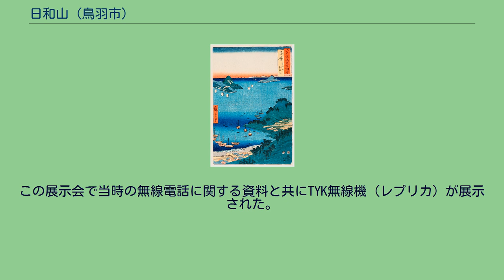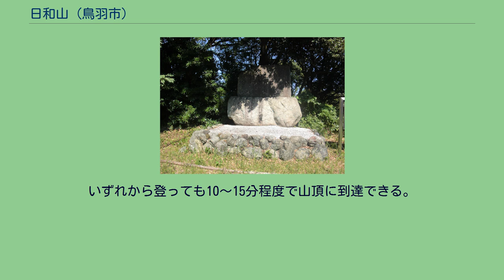日和山 (鳥羽市)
日和山（ひよりやま）は、三重県鳥羽市にある山。
鳥羽三山の1つで、山からの眺望は江戸時代より「眼下の浦々島々は庭中の泉水取得るごとく佳景の書中にあるごとし」と讃えられた。
鳥羽港（鳥羽湾）を一望することができる。
山名は、船頭が天候を日和見するために登ったことから名付けられた。
鳥羽市の玄関口である鳥羽駅・鳥羽港の西に位置し、鳥羽市の歴史上、交通・通信・観光の分野で幾度となく登場する山である。
後述する日和山エレベーターのあった頃は観光名所であったが、現在は寂れてしまっている。
山頂には日和山展望台・日和山方位石・幸せの鐘・無線電話発祥記念碑がある。
鳥羽市内には、この日和山以外にも、小浜町に大日和山（標高：97.6m）がある。
日和山と鳥羽湊を描いた浮世絵（歌川広重画） 日和山からの眺望 江戸時代、大坂や西国から関東へ向かう廻船は、志摩国の港を出ると伊豆国・下田まで避難港がなかったため、志摩の諸港に必ず寄港し、薪や水を調達し天候を見定めたという。
中でも鳥羽港は、文政年間の作とされる『国々港くらべ』という港の番付表で関脇に位置付けられ、佐藤信淵は『鳥羽領経緯記』で「鳥羽港は日本総国に於て実に海路の要枢なり」と記述した。
鳥羽港に隣接する日和山には、1822年（文政5年）に日和山方位石が摂州灘樽船中の寄進された。
当時の日和山山頂には海越松または天神松と呼ばれたマツの木と一亭があり、磁石が常設されていた。
山麓は船宿街となっていた。
明治時代には海上交通の整備や参宮線の鳥羽延伸（1911年（明治44年））があり、鳥羽を訪れる遊覧客が増加した。
そこで、1890年（明治23年）に鳥羽八景が選定され、「日和山夕照」が選ばれた。
翌1891年（明治24年）には時の皇太子（後の大正天皇）が軍艦「浪速号」で鳥羽を訪れた際、8月20日の帰還に先立って日和山を遊覧した。
1912年（明治45年）3月には山に鳥羽導灯が建設された。
鳥羽導灯は、菅島灯台・神島灯台と合わせて航行に重要な役割を果たしたもので、日本に50ある導灯のうち2番目に古いものである。
鳥羽尋常高等小学校の『郷土誌上』によると、鳥羽導灯は高灯と低灯の2つあり、高灯は鋳鉄製でアセチレンガスを灯源とし、低灯は練鉄製でアセトンを用いた。
着守人のいた高灯よりも自動で明滅する低灯の方が光達距離が長かったという。
この導灯は2010年（平成22年）現在も現役で使用され、2灯が上下に一直線に並んで見えるように船舶を進めると暗礁に乗り上げることなく鳥羽港に入港できる。
1952年（昭和27年）鳥羽十景に「日和山の惜春」として選定されている。
1961年（昭和36年）12月5日、「無線電話発祥記念碑」除幕式が開かれる。
1969年（昭和44年）11月21日、日和山方位石が鳥羽市指定有形民俗文化財となる。
この方位石は株式会社御木本真珠島の私有物である。
日和山エレベーター（ひよりやまエレベーター）は、三重県鳥羽市にかつて存在した観光用のエレベーター及びその運営を行っていた株式会社。
1933年（昭和8年）2月26日に日和山エレベーター株式会社が設立され、翌1934年（昭和9年）7月にエレベーターが完成した。
麓の鳥羽駅前と日和山山頂を連絡するもので、51mの高さがあった。
当時の料金は片道5銭だった。
建設された当時は鳥羽を訪れる観光客が増え始めた頃に当たり、鳥羽の観光の幕開けとも言える存在であった。
1943年（昭和18年）10月7日から太平洋戦争に伴う電力消費規制により運転を休止、1947年（昭和22年）3月1日に営業を再開した。
鳥羽を訪れる観光客をはじめ、地元の子ども達の遠足スポットとして親しまれたが、1974年（昭和49年）1月6日に鳥羽駅で起きた火災でエレベーターも焼失してしまう。
以後営業休止の形をとったが、その後再建されることなく1982年（昭和57年）9月30日に解体、撤去された。
無線電話発祥記念碑 日本における電話の発祥は、1890年（明治23年）のことであるが、三重県で電話交換が始まったのは10年後の1900年（明治33年）であった。
電話が鳥羽で開通するのは更に遅れて1910年（明治43年）のことである。
電話の開通は遅かった鳥羽であるが、無線電話は世界で初めて実用化され、日和山に「無線電話発祥記念碑」が建てられている。
伊勢湾口に位置する神島へは、湾奥の名古屋港や四日市港に入る船舶の正確な入港時間を把握するために伊良湖水道を通過したと...